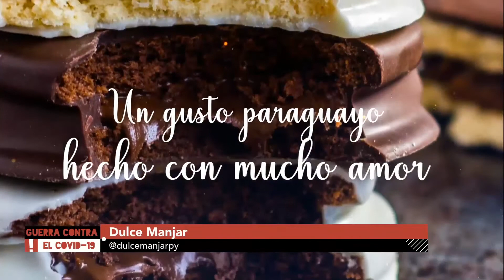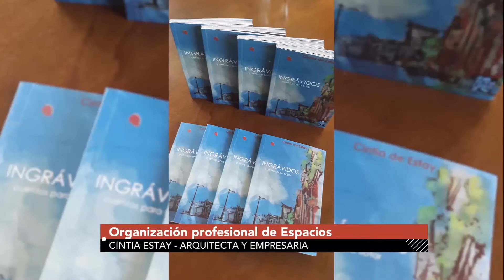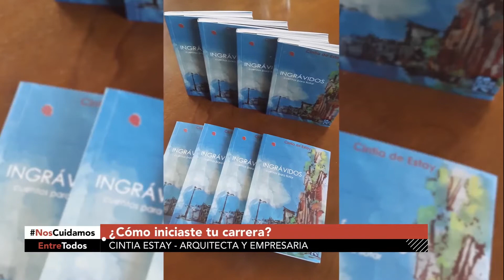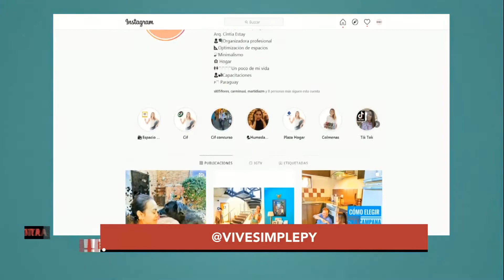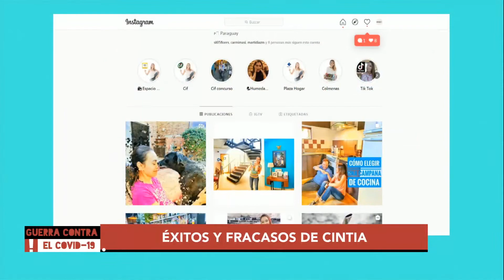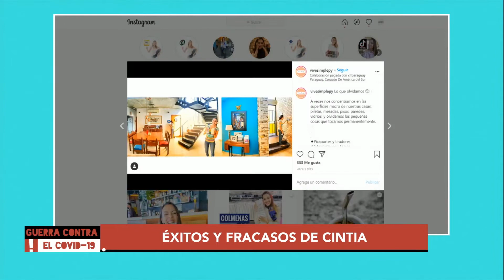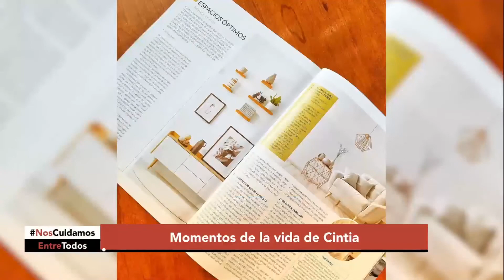Poderosas - Cinthia Estay Arquitecta y Emprendedora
Tras graduarse de Arquitecta, Cintia Estay crea Vive Simple, un servicio de coach, asesoría y organización de espacios. Hoy conocemos su historia como una poderosas emprendedora paraguaya.